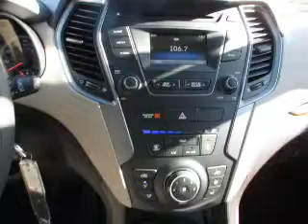2015 Hyundai Santa Fe Sport 15596 - Albuquerque NM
Year: 2015
Make: Hyundai
Model: Santa Fe Sport
Trim: 2.4
Engine: 2.4 liter 4 cylinder
Transmission: Shiftable Automatic
Color:
Mileage: 0
Address:
VIN:5XYZT3LB5FG290235